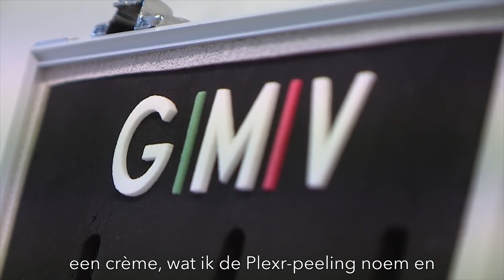De belangrijkste informatie over donkere kringen | Praktijk voor Injectables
Sommige mensen hebben dagelijks last van donkere kringen. Het perfecte middel is er nog niet, maar een naadloze Plexr peeling, een behandeling met RRS-HA of een Light eyes kan prima resultaten
geven. Samen met de arts kijk je wat het beste bij jou en je gewenste resultaat past.

Meer informatie over de behandeling van donkere kringen vind je op onze

Telefoon: 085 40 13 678